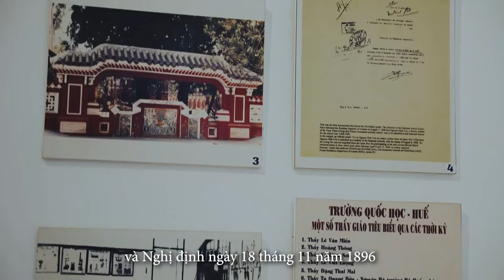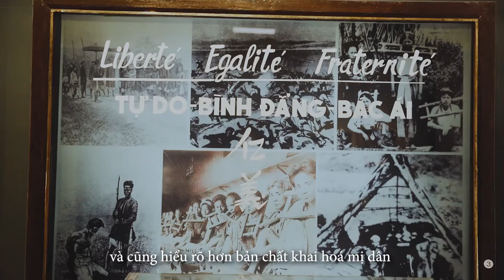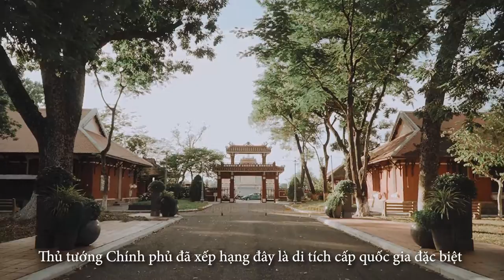Trường Quốc Học Huế - Nơi in dấu chân Người